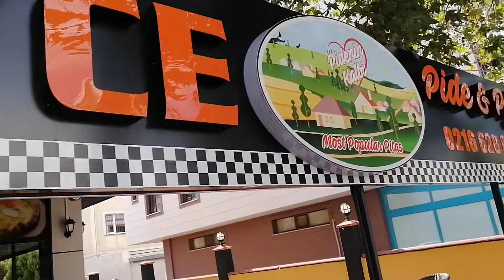Yine yeniden başarı videosu, memnuniyetiniz memnuniyetimizdir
Daha fazla bilgi ve detay için 👇🏻